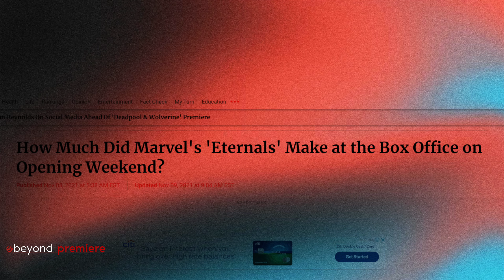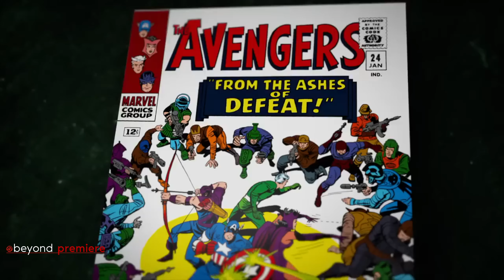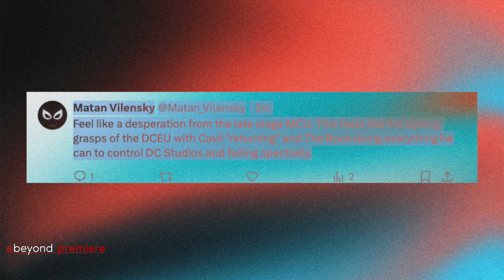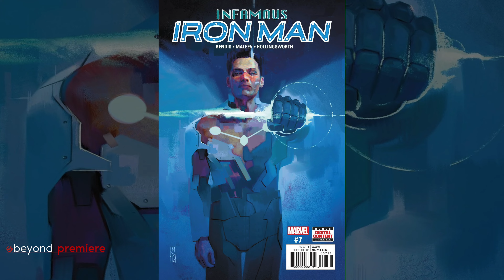IRON MAN Is Back As DOOM! The Controversial & Desperate Return That Will CHANGE Marvel FOREVER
// VIDEO INFORMATION //
Is the MCU about to make its boldest move yet? In this video, we dive deep into the wildest rumor shaking the Marvel fandom: Robert Downey Jr.'s potential return as... Doctor Doom?
We'll explore:

The state of the MCU post-Endgame
How this shocking twist could impact the upcoming "Secret Wars"
Fan reactions: Genius move or desperate ploy?
The challenges of merging Tony Stark and Victor Von Doom
What this could mean for the future of the Marvel multiverse

Join us as we unpack this mind-bending theory and discuss what it could mean for the future of our favorite superhero franchise. Remember, this is all speculation - but isn't that half the fun?

Welcome to BEYOND PREMIERE!

At Beyond Premiere, we peel back the layers of your favorite Movies and TV shows, diving deep into detailed recaps, expert breakdowns, thoughtful reviews, and more. Our content is designed to take your viewing experience to the next level.

From unraveling complex storylines to exploring rich character developments, from theorizing over upcoming episodes to taking a magnifying glass to hidden details - Beyond Premiere transforms the way you connect with your cherished films and shows.

Our channel serves both casual viewers seeking an enhanced understanding and hardcore fans craving for in-depth analysis.

Step into the world of Beyond Premiere. Let's go beyond watching – together we'll explore, interpret, and celebrate the magic of screen storytelling.

// TAGS //
 Marvel Bringing In Robert Downey Jr As Doctor Doom
 iDESPERATE or GENIUS!
Avengers Endgame
Avengers Secret Wars
Avengers Doomsday